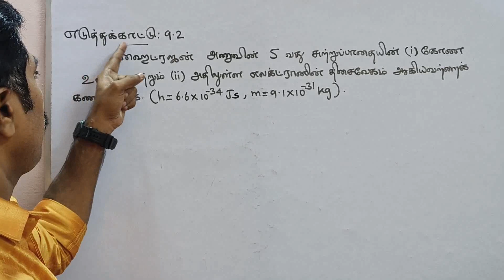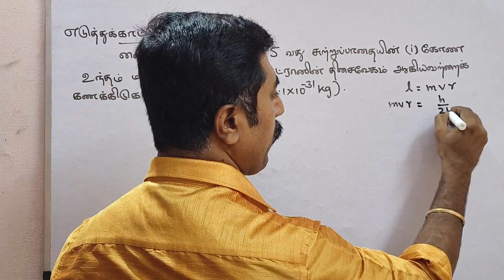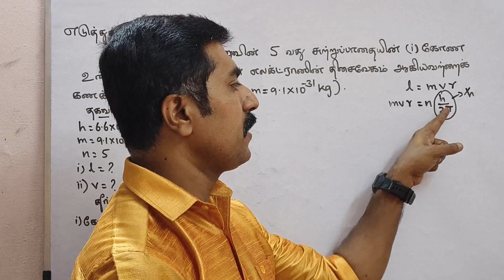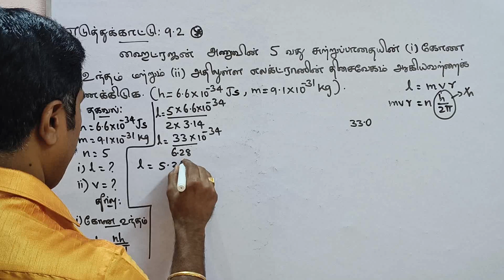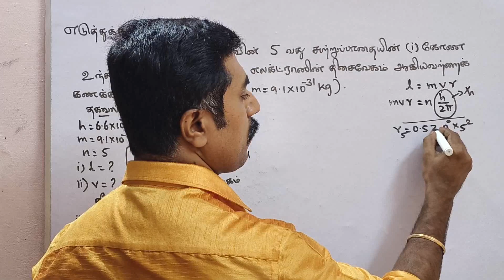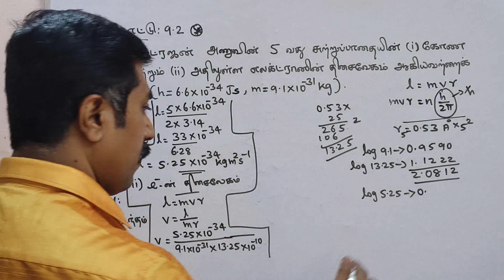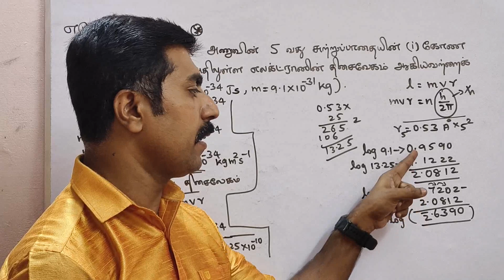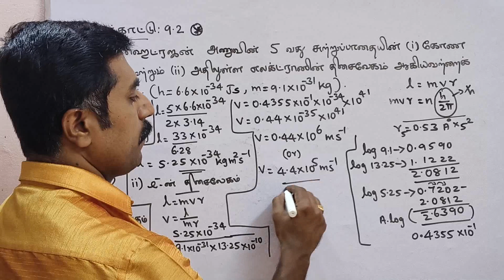12 இயற்பியல்|எடுத்துக்காட்டு 9.2|அலகு 9|அணு மற்றும் அணுக்கரு இயற்பியல்|sky physics